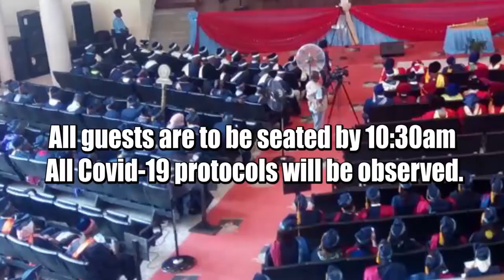LASU MR GOODIE IBRU TO DELIVER LASU 2022 DISTINGUISHED PERSONALITY LECTURE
MR GOODIE IBRU TO DELIVER LASU 2022 DISTINGUISHED PERSONALITY LECTURE, 20TH JANUARY*

The Lagos State University 2022 Distinguished Personality Lecture Series with be delivered by renowned businessman and philanthropist, *Mr. Goodie Minabo Ibru*, as follows:

*Topic*: Imperative of a 21st Century Nigerian Economy:  An Entrepreneur's Perspective"

Date:Thursday, 20th January 2022

Time: 11:00am

Venue:* Aderemi Makanjuola Lecture Theatre, Main Campus, Ojo, Lagos.

*Chairman of the Occasion:* Prof. Gbolahan Elias, Chancellor,  LASU

*Chief Host:* Prof. Ibiyemi Ibilola Olatunji-Bello,  mni
Vice Chancellor,  LASU

N.B: *All guests are to be seated by 10:30am.*

All Covid-19 protocols will be observed.

We are LASU,  we are great.